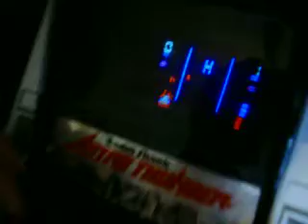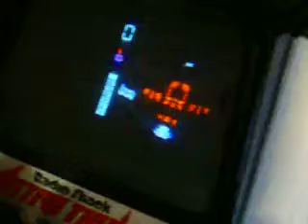ML 46243065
Video Migrado